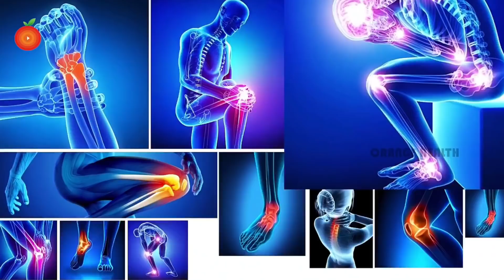Az Ízületi Fájdalmakról, EZT NE CSINÁLD! + SAJÁT TAPASZTALAT, HIBÁK, BAKIK..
🔰TÖMEGNÖVELÉS, SZÁLKÁSÍTÁS, FOGYÁS, ALAKFORMÁLÁS
🔰SKYPE KONZULTÁCIÓ, SZEMÉLYES TALÁLKOZÓ